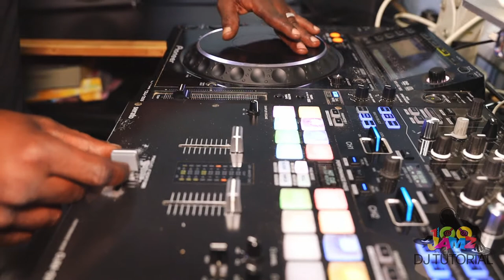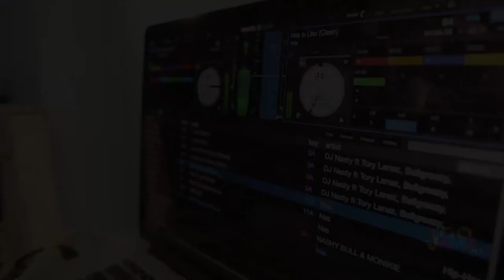DJ Scratch Tutorial Episode 3 The Flare Scratch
The Flare Scratch